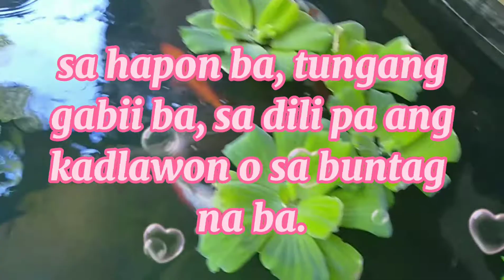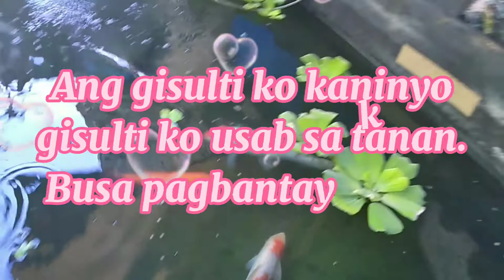Ang Maayong Balita I November 29, 2020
Walay Nasayod sa Adlaw o sa Takna sa Iyang Pagbalik